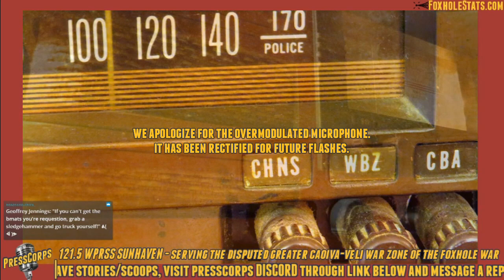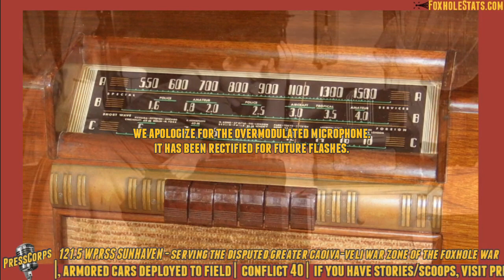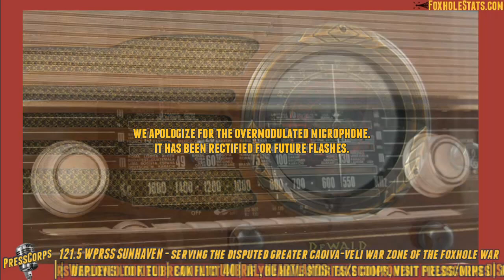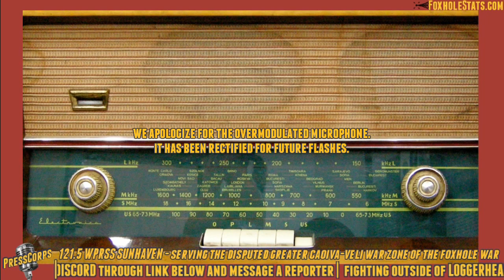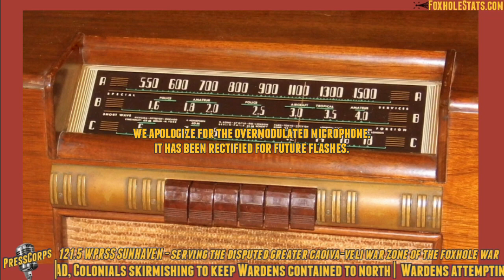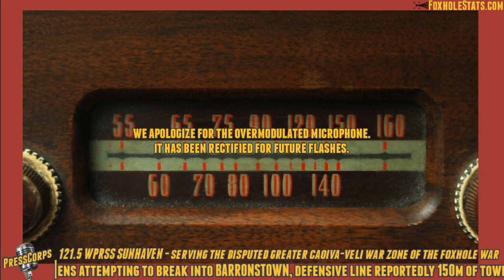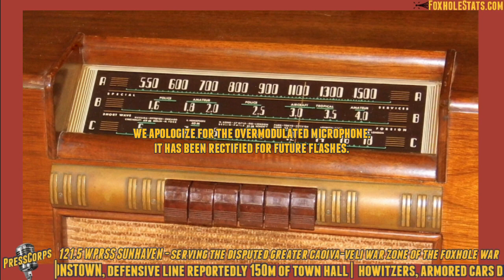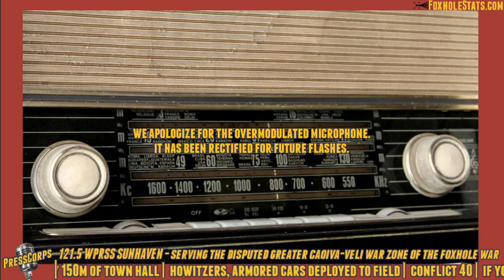Foxhole Flash | Conflict 40, Days 56-59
Compilation of flashes from Days 56-59 of War 40, as read live over PressCorps Radio.

We apologize for the overmodulated microphone. We have rectified it for future flashes.

00:00 Day 56
01:52 Day 56 (Second Flash)
03:33 Day 57
04:43 Day 57 (Second Flash)
05:50 Day 58
07:21 Day 58 (Second Flash)

Welcome to the PressCorps' Foxhole Desk! This channel is a repository of news packages covering the persistent-world sandbox MMO war simulator "Foxhole" by Clapfoot. We are a community-based organization and have no official connection to Clapfoot. For more information - including interview opportunities on how to get your stories on the air - visit the PressCorps Discord